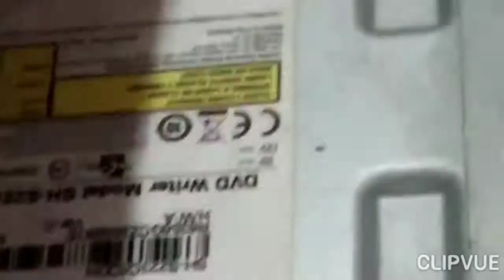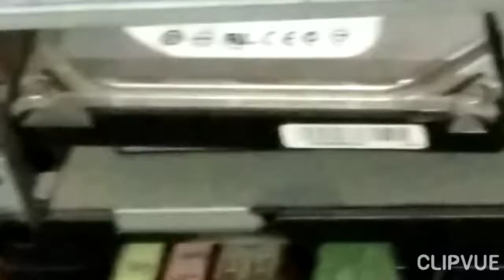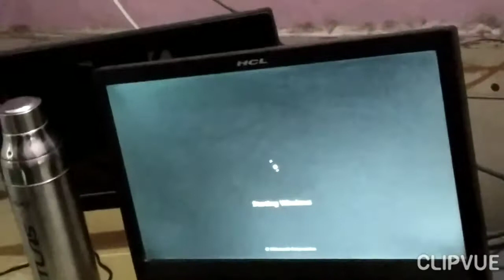Display problem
Solve the display problem with CMOS battery and RAM